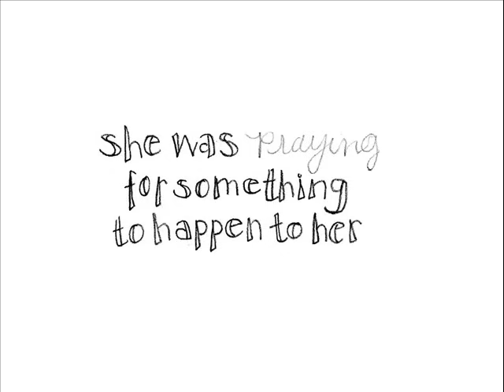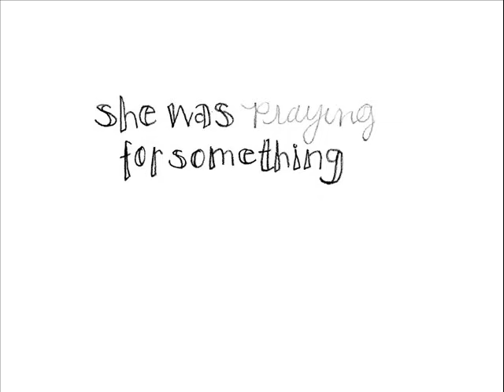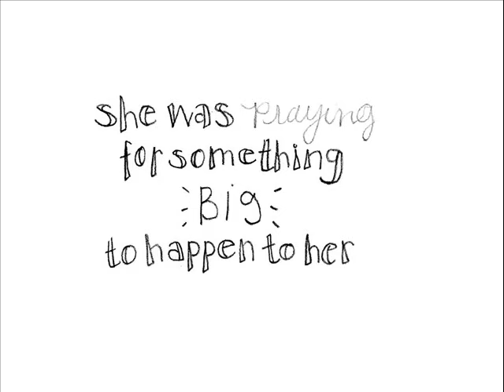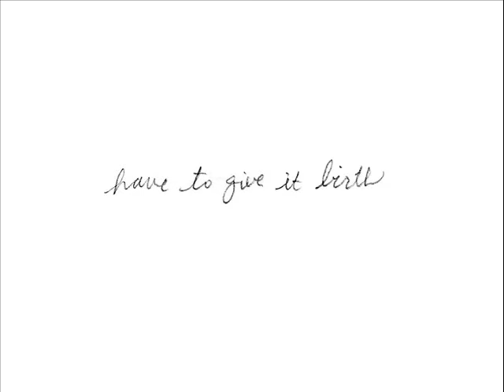Far Far - Yael Naim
Hello everybody!! Happy Valentine's Day!!!

This is the song of my life, baaaaaasically. Hope you like it as much as I do.